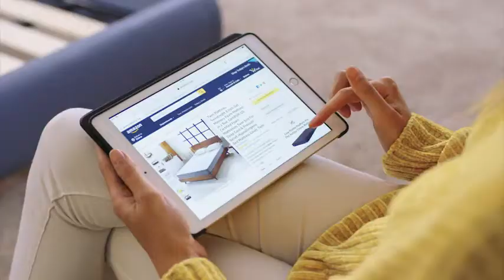Queen Mattress Sweetnight Breeze Queen Size Mattress, Medium Firm Memory Foam Mattress for Sleep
About this item:
Best solution Queen mattress-exclusive sweet night Queen size mattress utilizes the unique properties of Gel and comfort support foam helping to give both pressure point relief and a cool comfortable sleep environment. Provides long-lasting durability and body-hugging support with ease of movement. Keeps your body aligned. Washes away the stresses of the day and curl up with a great book on the memory foam mattress from sweet night mattress.
Health & hypoallergenic mattresses- High density foam made without any harmful substances like formaldehyde, Mercury, and other heavy metals. Plus made of breathable Rayon cotton fabric, The cover is designed to move both heat and moisture away from the surface of the Queen mattresses, naturally hypoallergenic and prevent the growth of stain and odor causing bacteria, mold and mildew In the fiber. Enjoy a healthier sleep with this Queen memory foam mattress.
Comfort & Gel Memory Foam mattress- The 8 inch mattress Queen size will help you get the rejuvenating rest you need to take on the day with double layer foam structure. 2”Gel infused memory foam slowly adjusts to your body weight & temperature, helps to transfer heat and circulate airflow so you can stay comfortably cool without overheating. 6” comfort foam strengthens the mattress edges and reduce edge roll-off while helping provide comfort and support for a superior sleep each night.
Smartly shipped & mattress in a box-our Queen size mattresses are compressed, rolled & shipped in a box to your door. Easy to move through narrow hallways and staircases. Fits all frames, such as box spring, adjustable and slatted base, even hospital bed. Just unboxing, expand & enjoy the mattress memory foam. Over 96% of our customers keep the mattress and recommend it to others.
10 years honor & best fair mattress-we are the manufacturer.  A high quality mattress at a fair price. Your gel mattress is protected by a 10 year limited. In the beginning it may feel different than expected, we recommend sleeping on it for a few weeks in order to give your mattress a chance to "break-in” to the way you sleep.